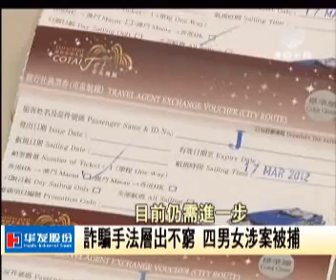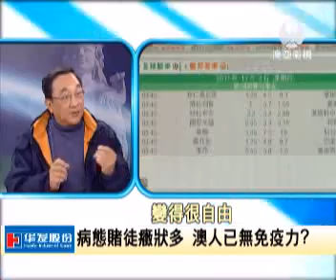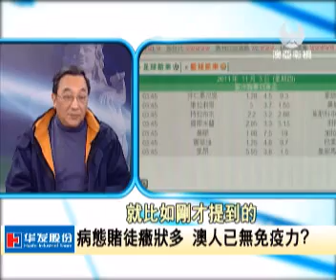澳亞澳門萬象：為錢鋌而走險 安保嚴密難逃法網(20120115).wmv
MASTV澳亞衛視 - 20120115 「澳門萬象」節目
來賓：蘇文欣